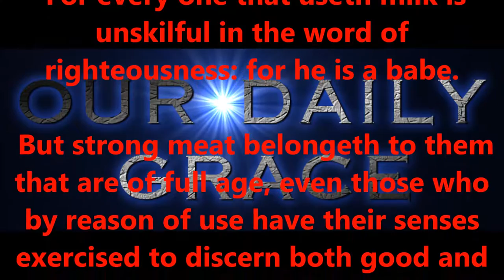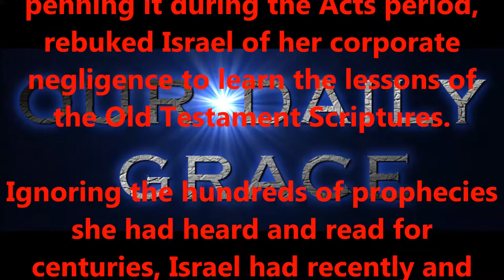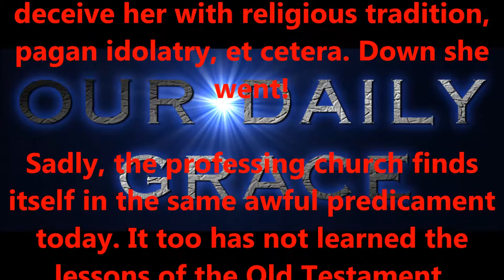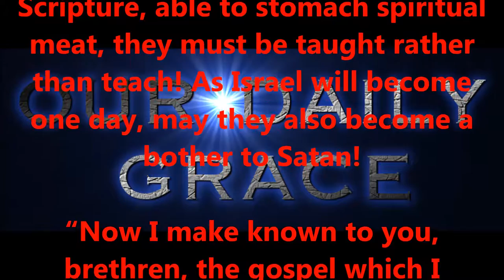AUG 10, 2016 OUR DAILY GRACE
FORHISGLORY MINISTRY
Produced by,
Lonnie Martin

Written by,
Shawn Brasseaux